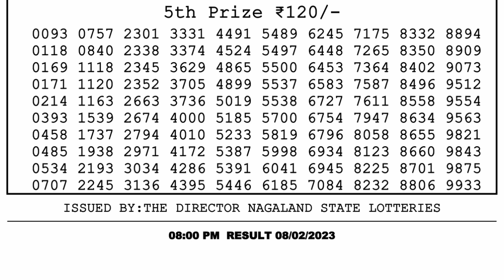Nagaland Lottery Sambad Live 8pm 08.02.23